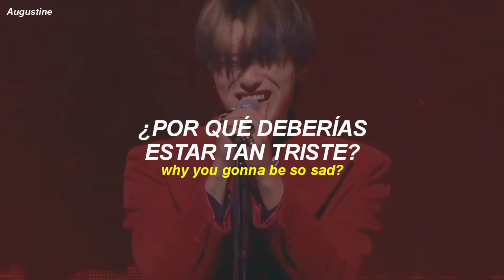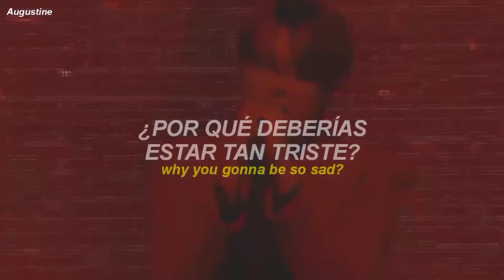Woodz - Dirt On My Leather // español + lyrics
quiero aclarar lo siguiente:
🌷Rub some dirt on it: no se puede traducir literalmente, pues es una frase que se utiliza para dar a entender "sigue adelante/supéralo/no vale la pena seguir haciendo tal..."
🌷Tamed: Significa domesticado. Pero en este contexto, quise poner un sinónimo un poco mas acorde a la situación, o sea "reprimido"
🌷Let's ride and roll all rock and roll: Let's ride sd utiliza para decir "hagámoslo/pasemos un buen rato"
Rock and roll puede tener dos significados, y ambos en inglés toman sentido. Rock and roll: el género de la canción y Rock=moverse Roll=avanzar. En pocos términos la frase "let's ride and roll all rock and roll" quiere dar a entender lo mismo en ambas partes, por eso me limité a poner "Pasémoslo bien y divirtámonos"
Si les doy mi punto de vista en cuanto a la canción siento que es la contraparte de I Hate You pues aquí seungyoun habla creo que justo después de la ruptura, sobre superar ese amor, pasar un buen rato y hacer como si nada.

Quería aclarar por si acaso.

❥Si tomas la traducción, avísame y dame créditos.

Woodz - Dirt On My Leather sub español
Woodz - Dirt On My Leather traducida
Woodz - Dirt On My Leather lyrics
Woodz - Dirt On My Leather audio
Woodz sub español español
Woodz I Hate You español
Woodz i hate you
woodz hijack
woodz better and better
woodz hope to be like you